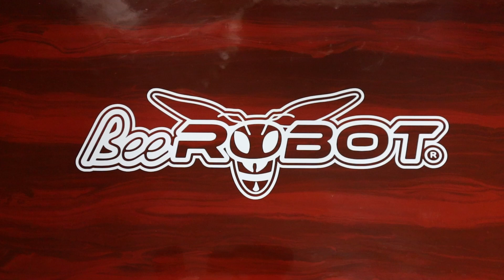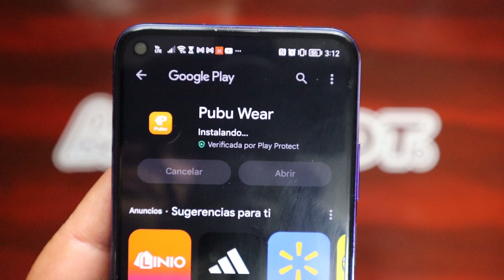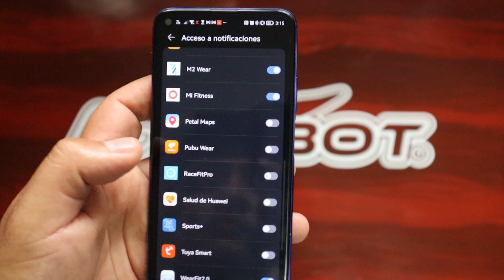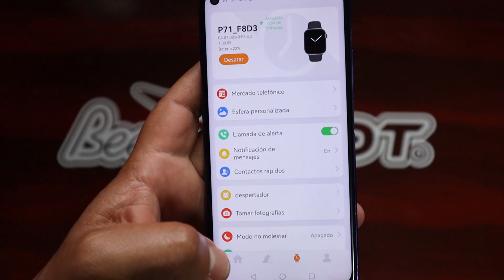Colmi P71 | Reseña | Tutorial App Pubu Wear | El nuevo integrante de la serie P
¡Espero que lo disfruten!  @BeeRobotMX